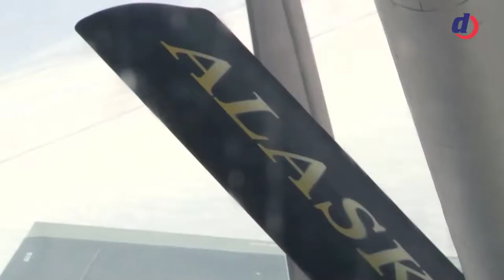F-35 bomb dropper and evade from air missile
Lockheed Martin F-35 Lightning II U.S. Air Force demonstration flight, maneuvers, dropping bombs, cockpit view, missile firing, vertical take off and vertical landing.